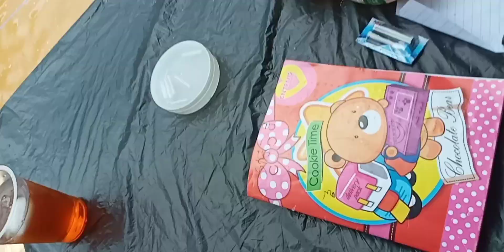lomba mancing ikan mas ‼️paling gokil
lomba mancing ikan mas ber tempat di kolam pemancingan di desa teluk mesjid .kab.balangan.kal sel